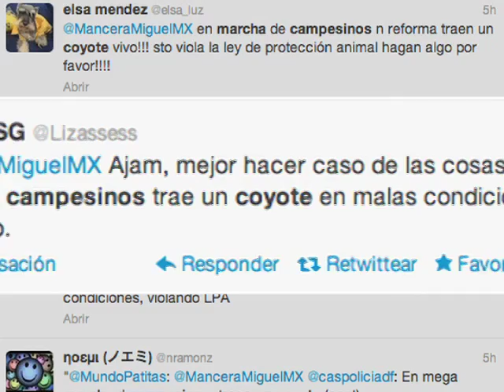Roban al consumidor intermediarios: campesinos; exigen precios justos a frijol y maíz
Diversas organizaciones campesinas marcharon ayer del Ángel de la Independencia a la Secretaría de Gobernación para exigir precios justos en la comercialización de sus productos, principalmente maíz y frijol los cuales son pagados a los campesinos por los intermediarios a precios que están por debajo de sus costos de producción, denunciaron los líderes de los jornaleros.

"Lo que está pasando es una injusticia en el país al productor de maíz le están pagando 2.30 pesos y el kilo de la tortilla está a 17 pesos, es un abuso para el consumidor, al productor de frijol se lo están pagando a seis pesos y el kilo lo venden a 20", explicó Alfonso Ramírez Cuéllar, presidente nacional de El Barzón.